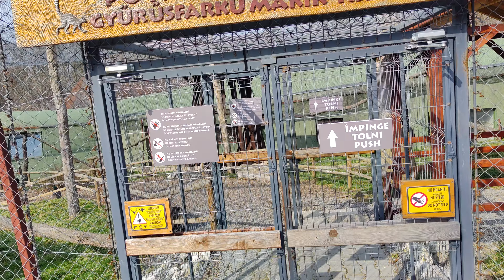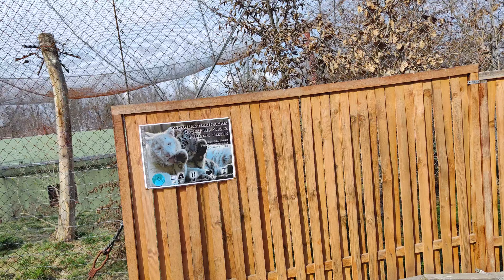Walk in Târgu Mureș Zoo - Plimbare in Gradina zoologica Târgu Mureș part.4 - 4K